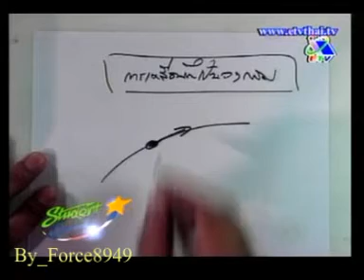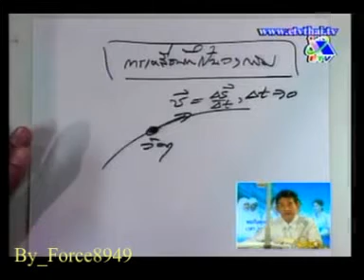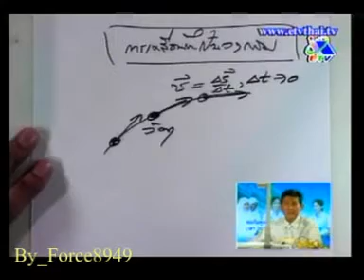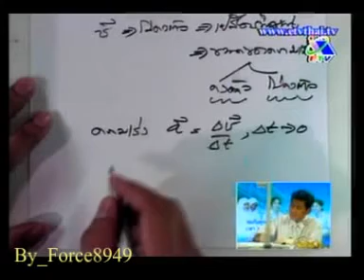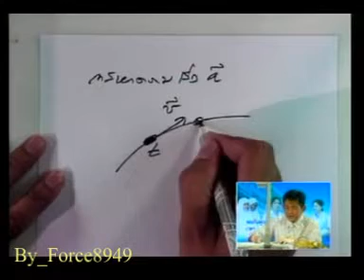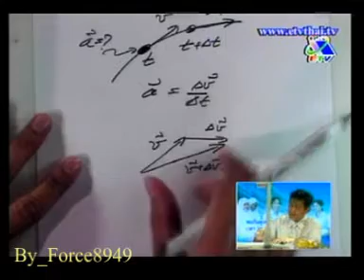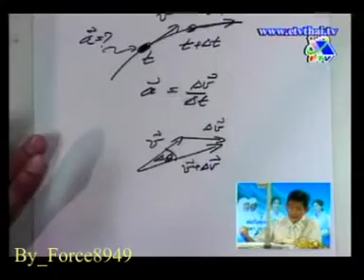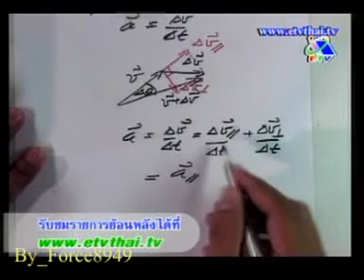Student Channel ฟิสิกส์ กลศาสตร์ การเคลื่อนที่เป็นวงกลม อ ธวัชชัย ชัยสวัสดิ์ Force8949 1 of 6